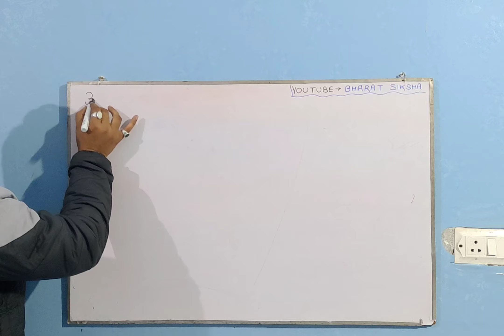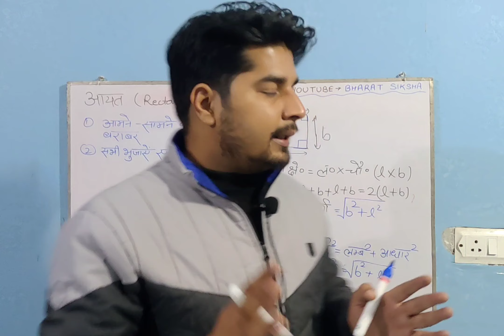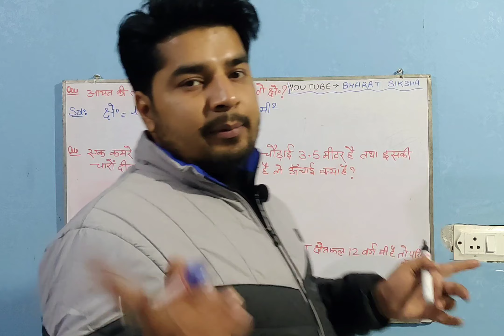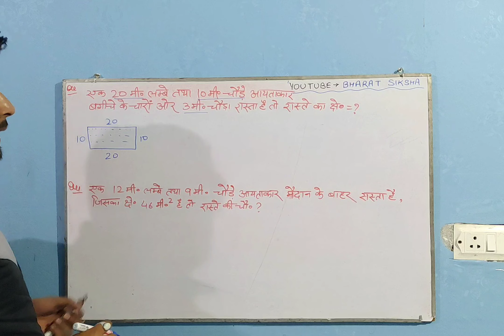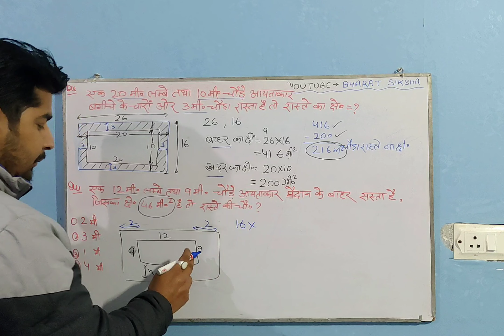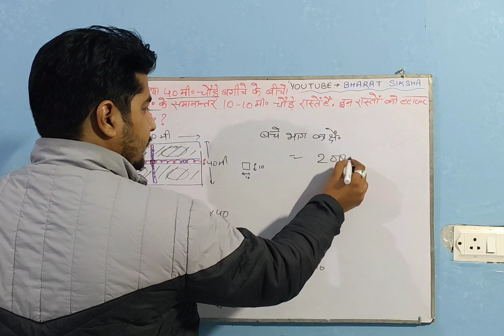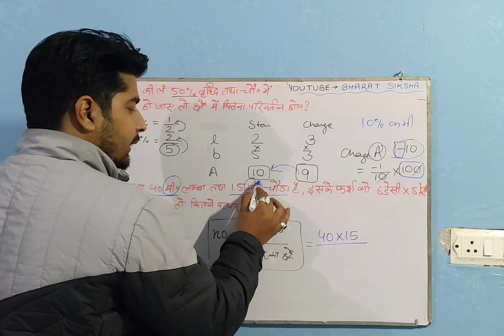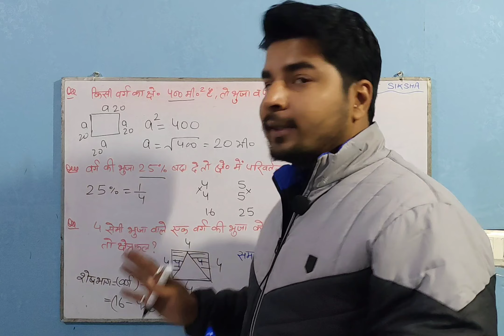Mensuration part 2 ( square and rectangle questions) वर्ग और आयत से जुड़े प्रश्न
mensuration